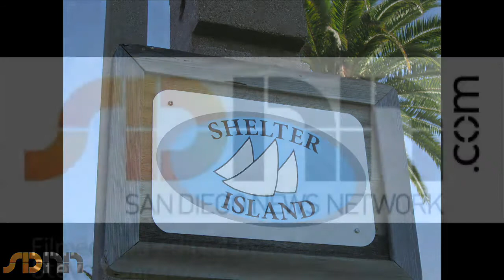Baja Ha-Ha sailing rally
The rally launched from Shelter Island in San Diego.